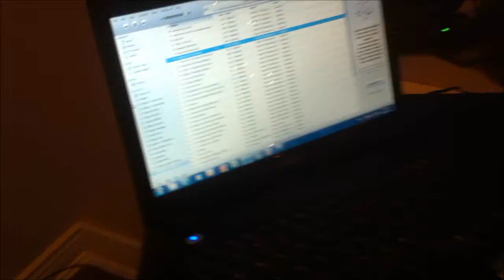Renee practice - Jan 2013